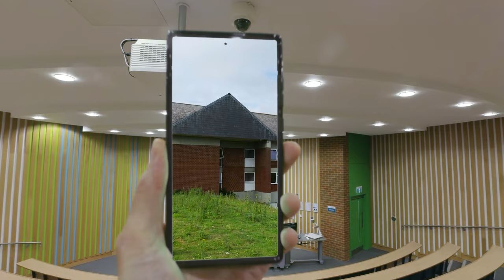Explore Norwich House – University of Sussex Student Accommodation Virtual Tour